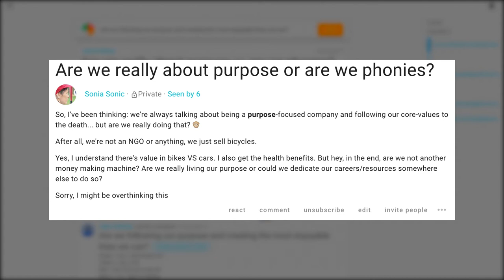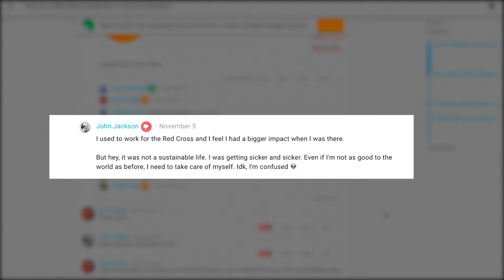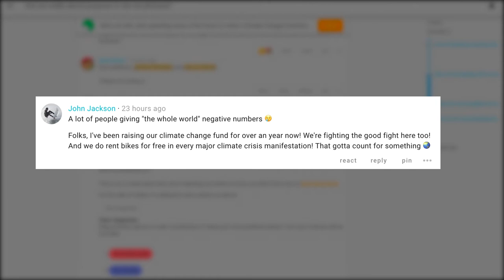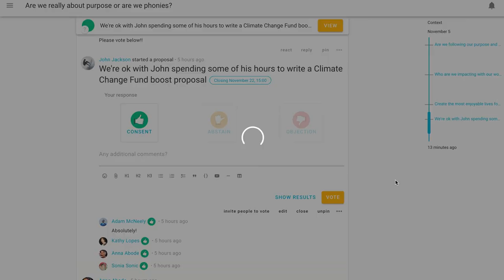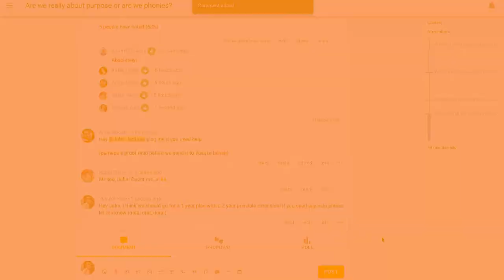Discussing Purpose with Loomio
Have you had a conversation about purpose in your organization?

Loomio is a worker-owned co-operative and social enterprise in the application process to become a B-Corp. We're proud to support B-Corps around the world.